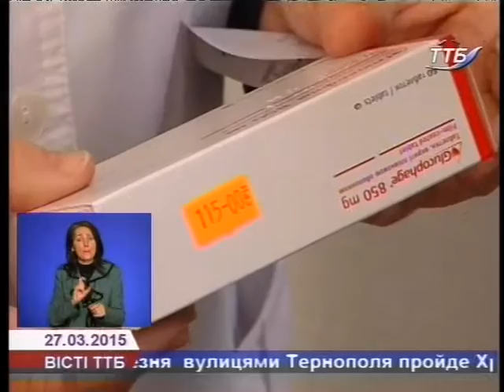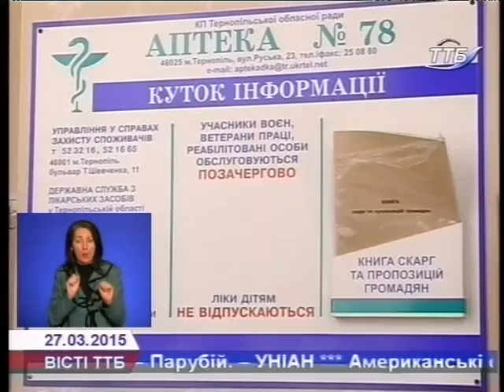Чи можуть скористатися знижками на ліки тернопільські пільговики?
Через  прогалини у законодавстві тернопільські пацієнти не можуть отримати ліки за пільговими рецептами. Держава гарантує безкоштовні медикаменти для певних категорій населення. Це учасники та ветерани війни, інваліди 1 та 2 групи, та деякі соціально незахищені громадяни. Вони отримують 50-ти та 100%-ві знижки на потрібні ліки, втім купити їх не можуть.